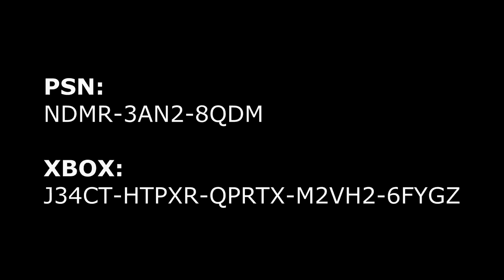The Best Boom Bow Clips So Far...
The best Boom Bow clips in Fortnite so far... Enjoy!

Credit to the players!

This video includes:
Boom Bow Fortnite Moments
Fortnite Battle Royale
Fortnite Best Daily Moments